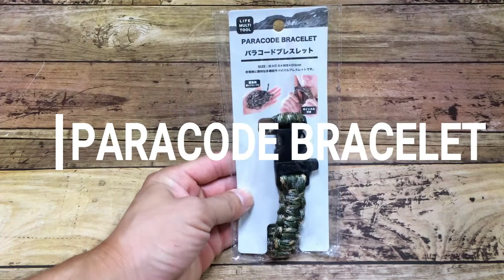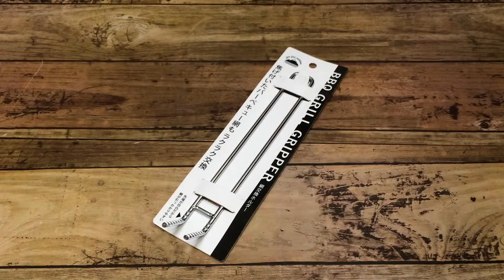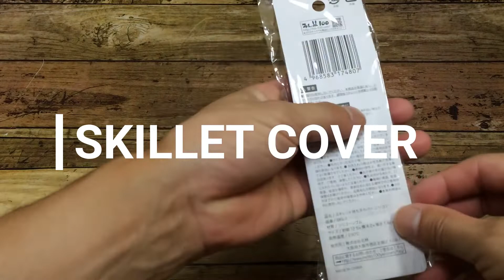セリアのアウトドアアイテム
パラコードブレスレット
パラコードキーホルダー
バーベキュー グリル グリッパー
スキレットカバー

Seria outdoor item